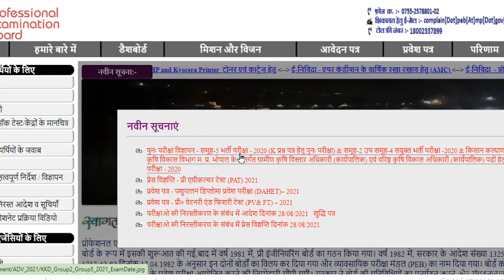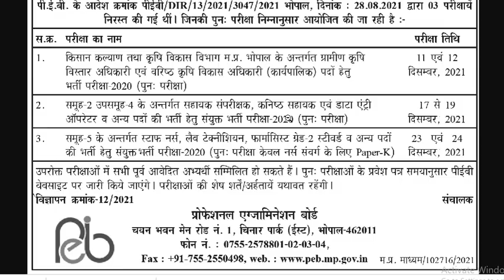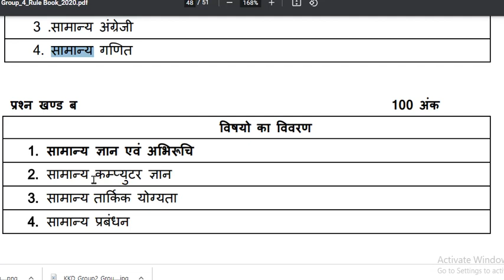Group-02 (Sub Group-04) sahayak sanparikshak ,Kanishth Sahayak , Data entry operator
My mouse

My Smartphone

My printer